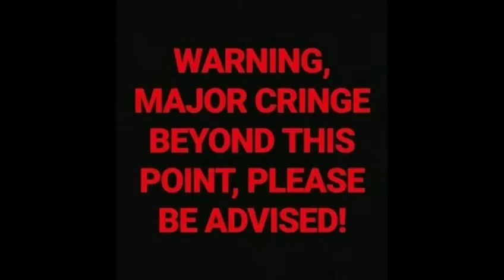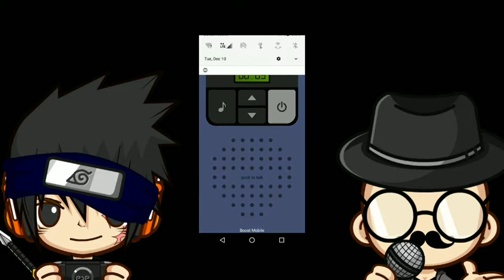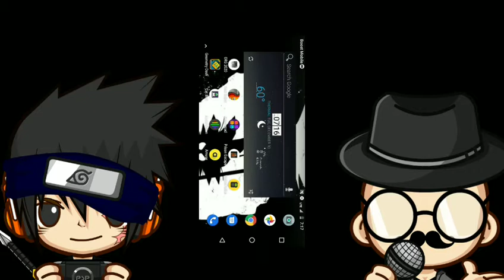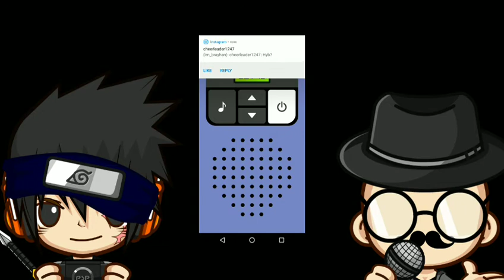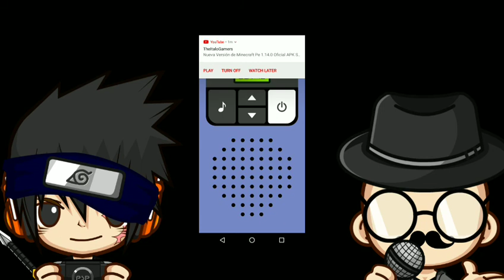Walkie-talkie app I like Sugar NOT potatoes!!!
What's up guys welcome back to my Podcast today we are going to talk about what happened yesterday at the party

We are using the walkie-talkie to talk to random people that we don't know and might even try to kidnap us there's also weird people so yeah yeah yeah

Made by MummyCat